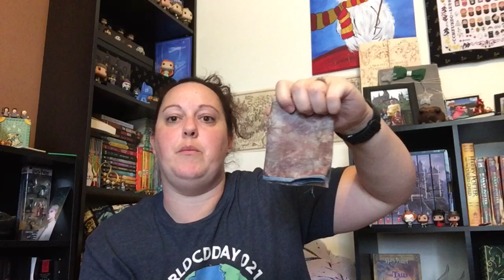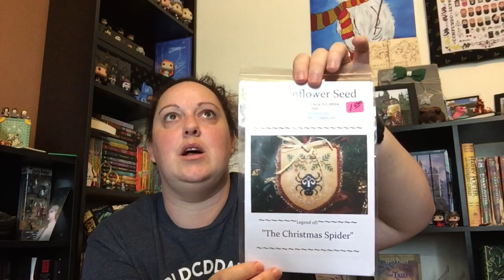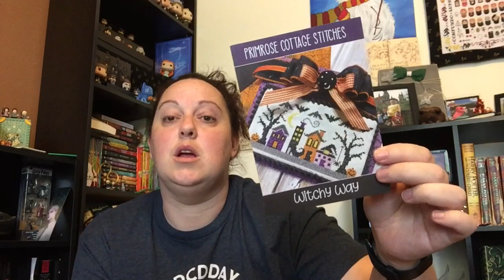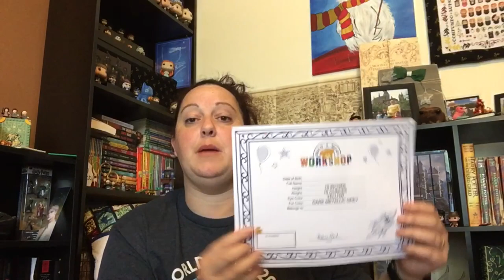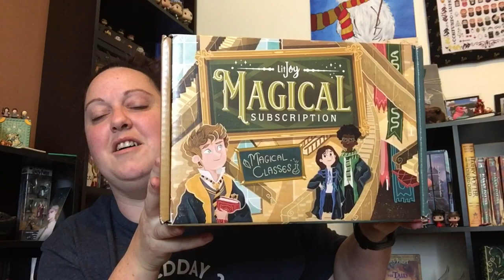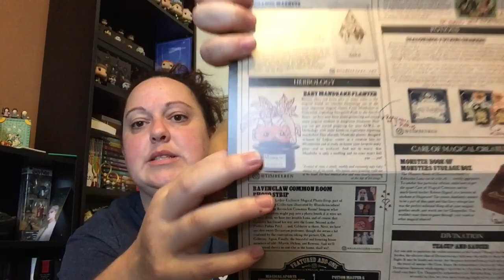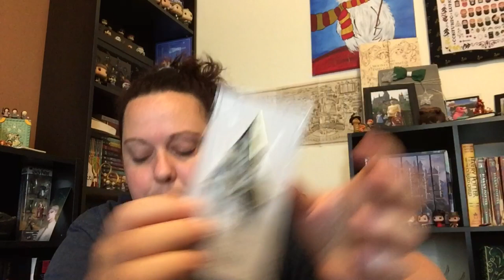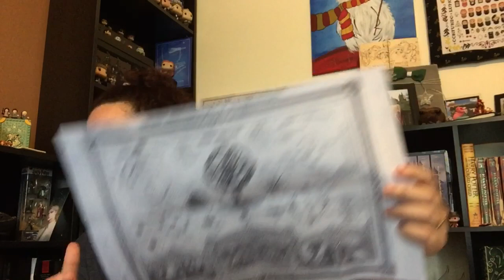Vlogoween #9 and Magical Haul